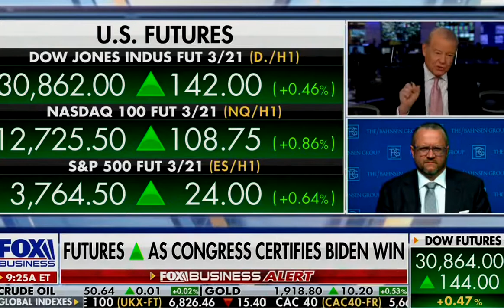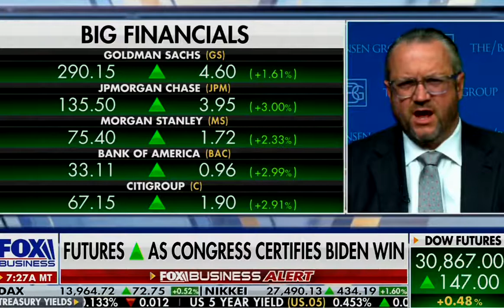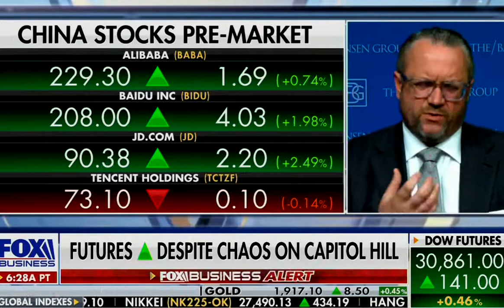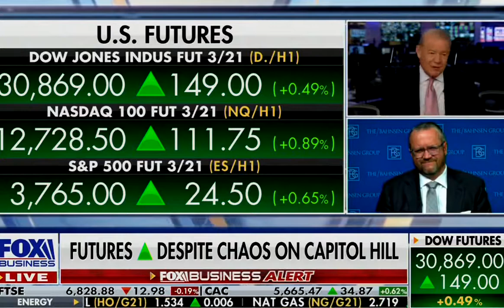David L. Bahnsen on Fox's Varney & Co. - Chaos News is Old News to Markets